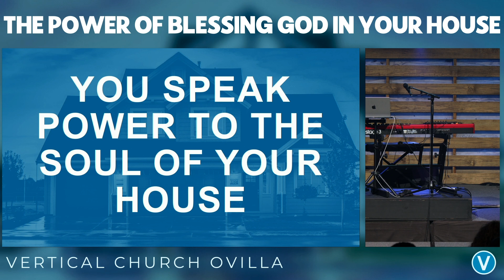The Power of Blessing God in Your House